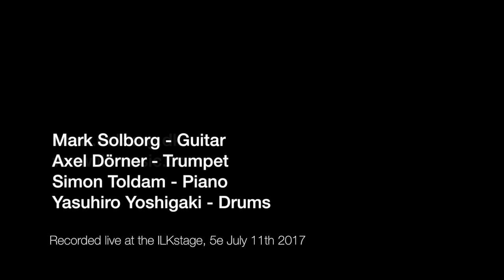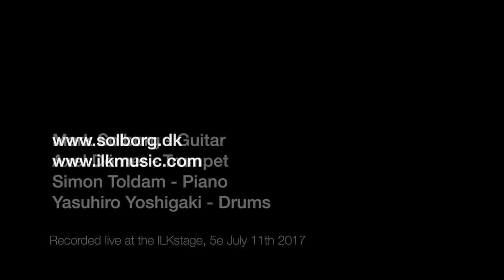Solborg | Dörner | Toldam | Yoshigaki - Copenhagen Jazzfestival 2017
Mark Solborg: Guitar
Axel Dörner: Trumpet
Simon Toldam: Piano
Yasuhiro Yoshigaki: Drums

Recorded live at the ILK -stage, 5e, July 11th during Copenhagen Jazzfestival 2017.